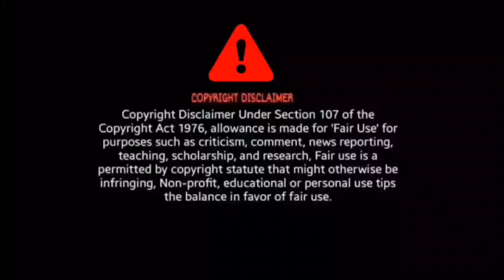Ashbe Amar Din (আসবে আমার দিন) Song Reaction | Toofan | Shakib Khan | Rehaan | Raihan Rafi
Ashbe Amar Din Song Reaction

BroSis Reaction

Credit - Chorki